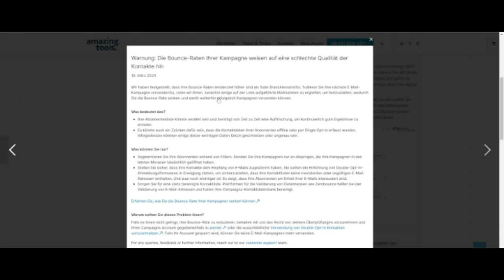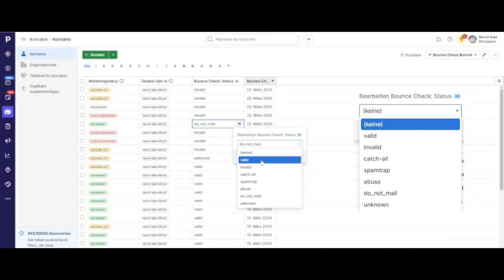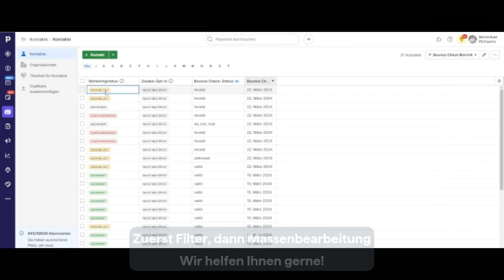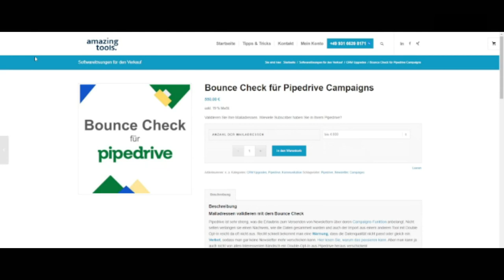Mail-Adressen verifizieren (und keine Troubles mit den Pipedrive Campaigns) mit dem Bounce Check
Im Laufe der Zeit sammeln sich oft alte oder schlicht falsche Mailadressen aus unterschiedlichen Quellen zusammen. Die Mailserver werden immer strenger und als Absenderserver landet man schnell auf einer Blacklist. Und Pipedrive "bestraft", wenn man schlechte Daten verwendet, in dem man bei der Verwendung des hauseigenen Newslettertools "Campaigns" Warnungen verschickt oder sogar den Versand stoppt. Dagegen rüsten Sie sich, in dem Sie vor dem Versand einen Bounce-Check mit allen NEUEN Adressen machen. Damit werden alle Ihre Mailadressen auf ihre Gültigkeit kontrolliert und Pipedrive lässt den Versand wieder zu.